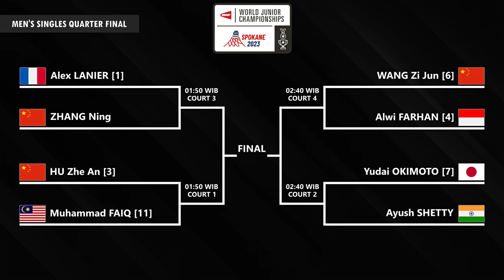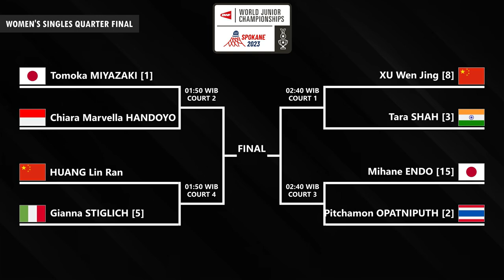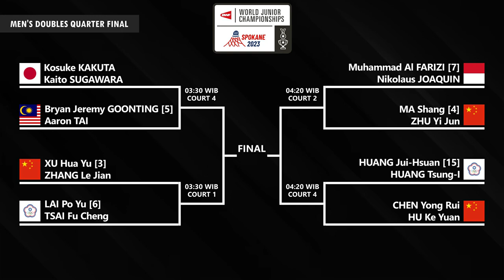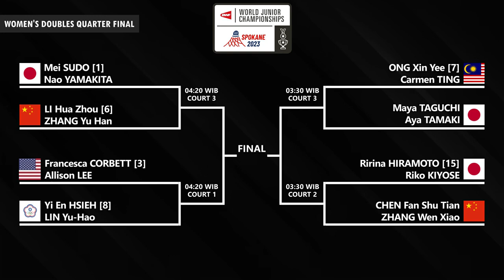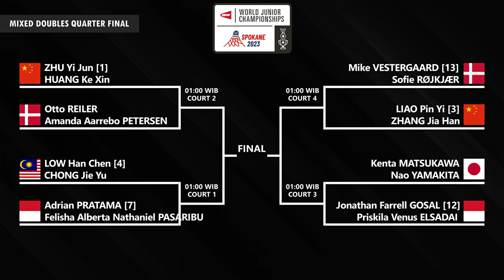Draw & Jadwal Perempat Final Kejuaraan Dunia Junior 2023 / BWF World Junior Championships (WJC) 2023